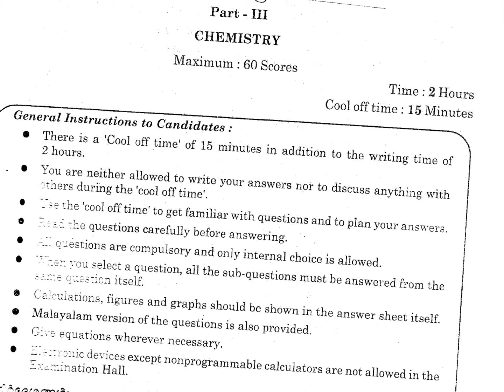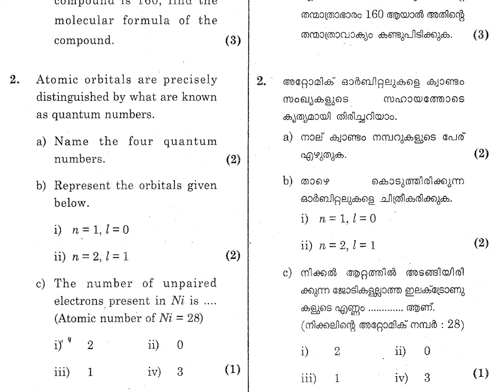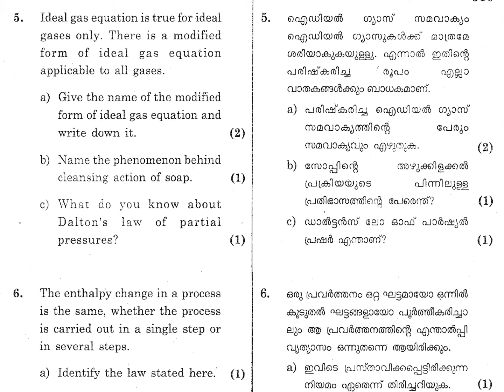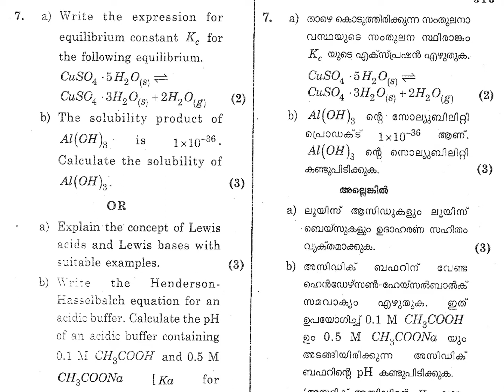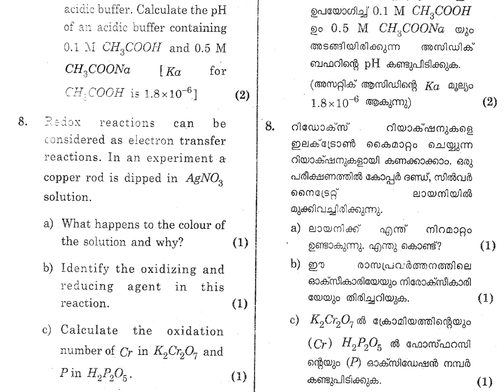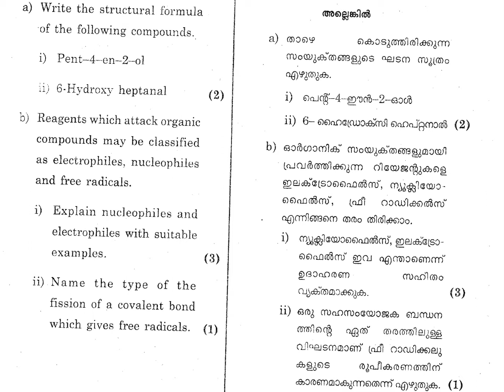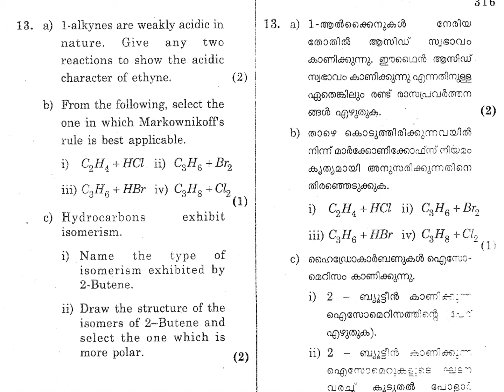CHEMISTRY /PLUS 1 / ANNUAL EXAM 2016 / KERALA / QUESTION PAPER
CHEMISTRY  /PLUS 1 / ANNUAL EXAM 2016 / KERALA / QUESTION PAPER / CLASS 11